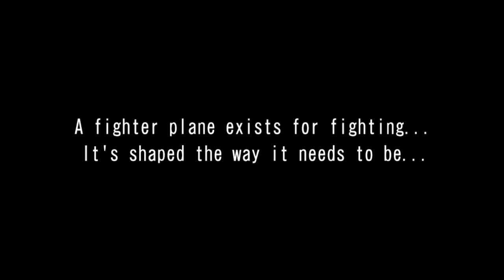WMMT6 STORY MODE CHAPTER.82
湾岸ミッドナイト6 ストーリーモード 82話

RIVAL : Yamamoto(Yuji)-R33,Shima-Black bird

CAR : MX5RF